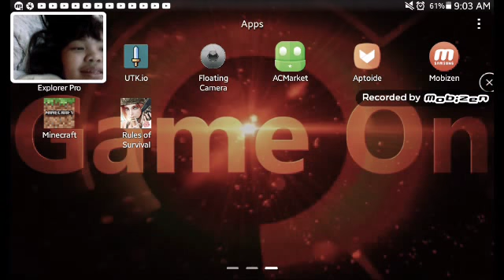Don't press the bed my bed in my survival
Monika i have a tip
Tip : longer videos the longer the better